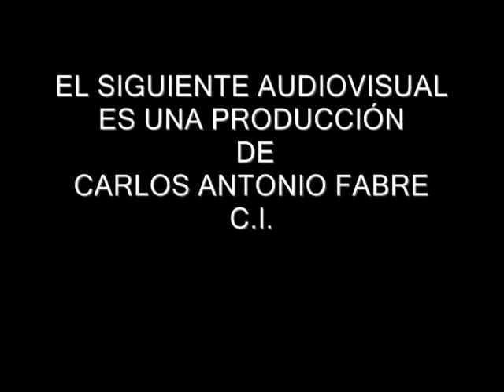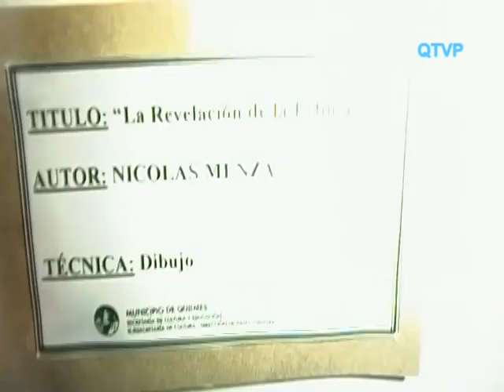Museo de Artes Visuales Victor Roverano BOIM, AJLER, MENZA Y DESTEFANIS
Siempre es mas que interesante visitar el museo de artes visuales de Quilmes, lugar donde la magia se da cita continuamente y nos invita a disfrutar.